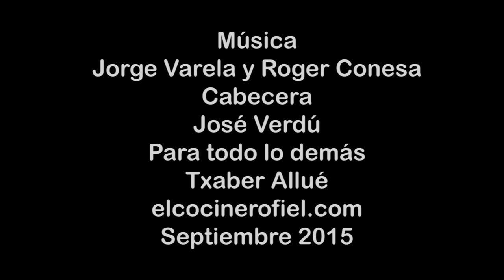RAXO EN NEVERA DE CAMPING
Ingredientes:
1 kg de lomo de cerdo
6 dientes de ajo
1 ramillete de perejil
1 ramita de orégano
1 ramita de tomillo
15 g de pimentón dulce
Pimienta negra molida
Sal